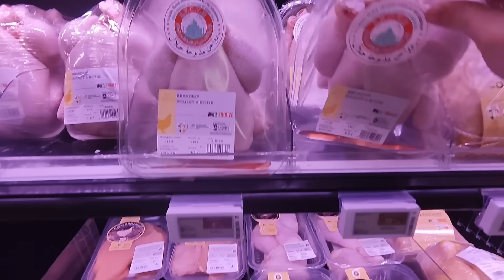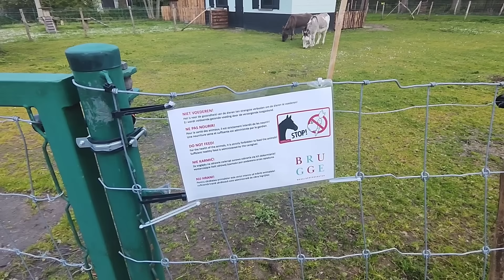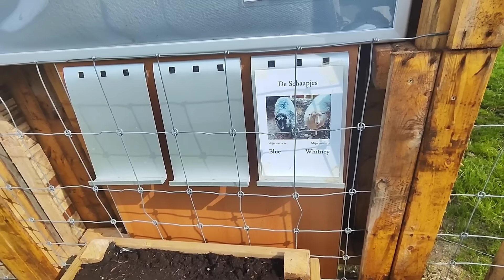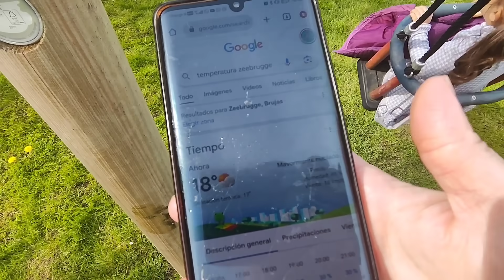😱 LE PONGO EN PELIGRO/ROPA DE LUJO PARA BODA/TRISTEZA EN BÉLGICA/REALIDAD DE UNA FAMILIA NUMEROSA